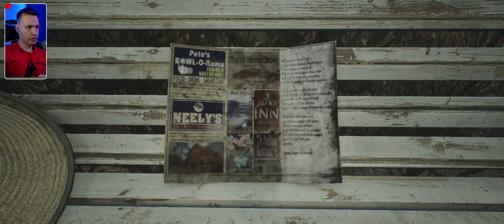Мэри или Мария? ► SILENT HILL 2 remake #04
0:00:00 - Сбор под музычку
0:00:00 - Приветствие
0:00:00 - Заключительное слово